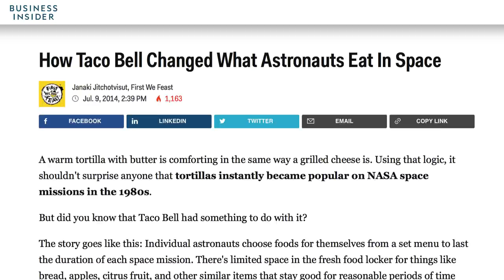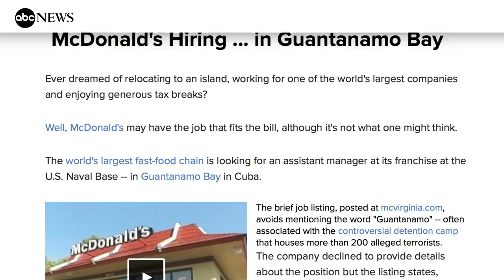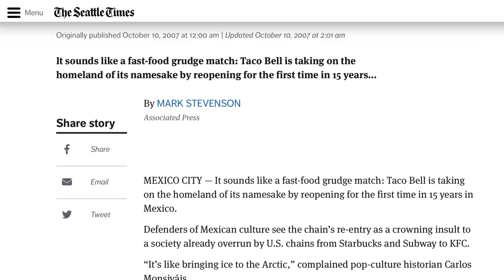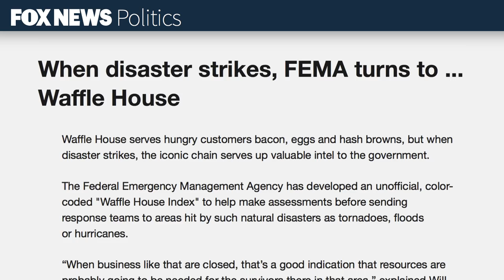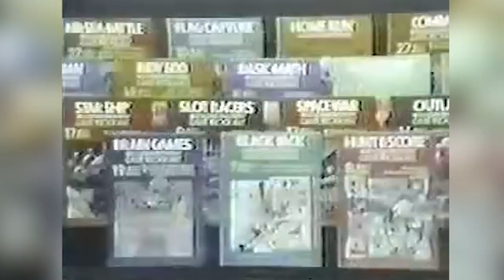Bizarre restaurant facts that are hard to believe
We all know that restaurants like McDonald’s and Taco Bell have tried some truly bizarre menu items over the years, and a few restaurants have given us awkward ad campaigns that were memorable for all the wrong reasons, but there are some facts about restaurants so ridiculous that they sound made up. Kentucky Fried Chicken is popular all over the United States, but believe it or not, it is so popular in Japan that it is a staple of Christmas dinner, and Taco Bell actually has a different menu in Mexico. Let’s take a look at a few bizarre restaurant facts that are extremely hard to believe.

Food in space | 0:00
Guantanamo's golden arches | 1:15
Waffle House has a record label | 1:42
Taco Bell's American menu | 2:17
Christmas with the Colonel | 2:47
Waffle House heroics | 3:21
Chuck E. Cheese's Atari connection | 4:08